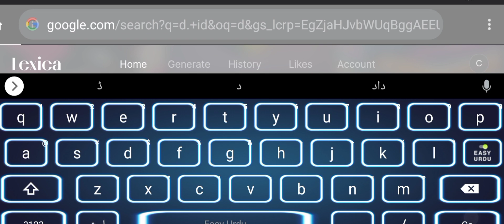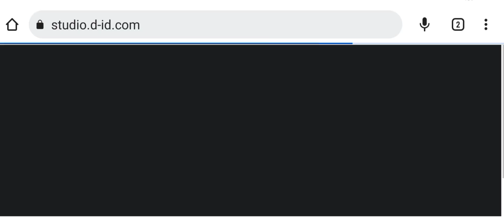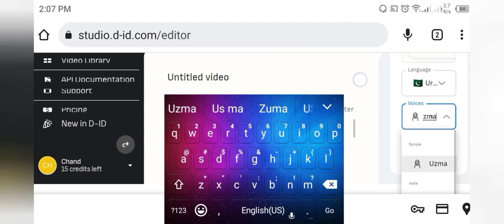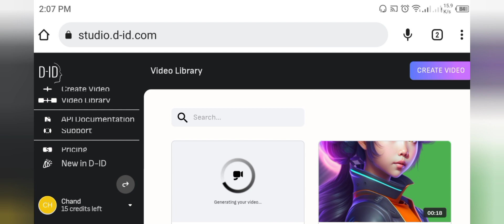How to make AI generated video | AI video generator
How to make AI generated video | AI video generator | Create animated video with AI

hello friend today in this video we will learn how to generate AI video .If you also want to learn how to make this video then this video is for you.

Your Quries :-
ai video
ai animation video maker
generative video
creat animated videos with ai
ai animation video
text to animated video
video editing